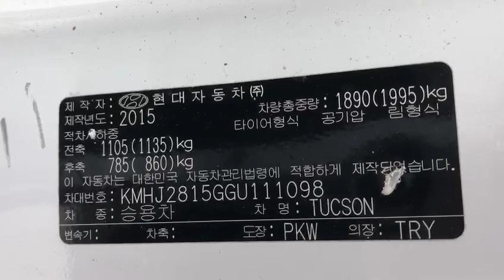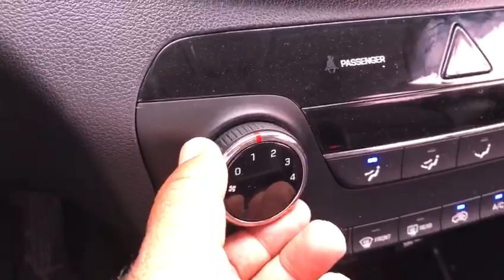2016 Hyundai Tucson GU111098-White+LEATHER SEATS+Sun Roof+Media+Airbag+Radio